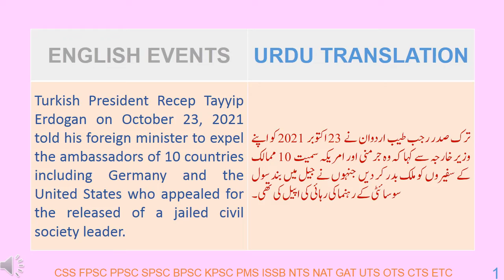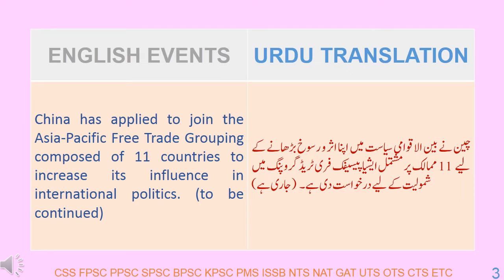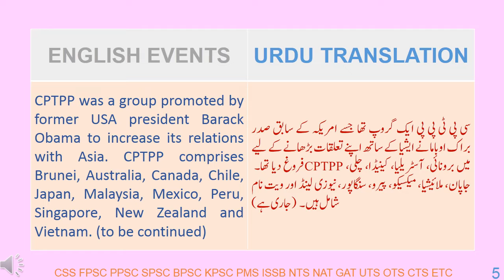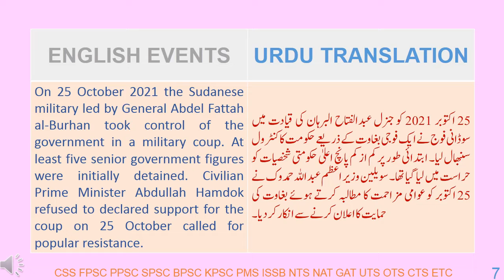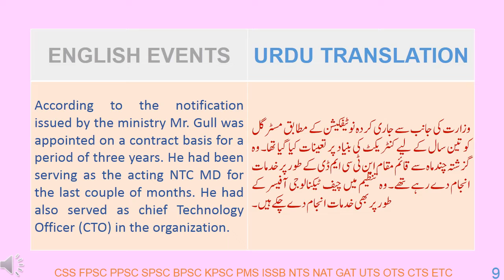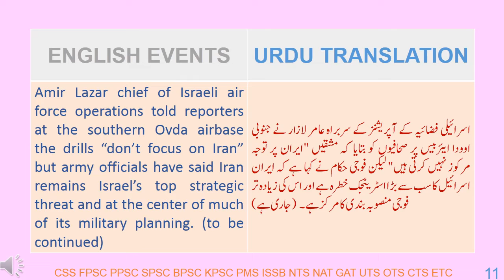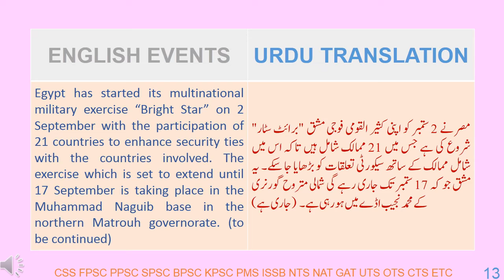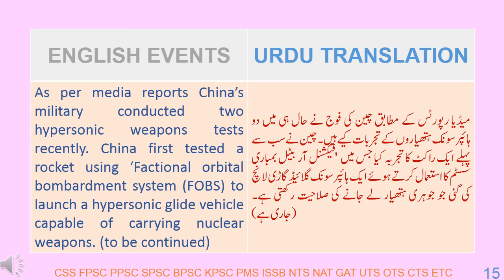NATIONAL INTERNATIONAL CURRENT AFFAIRS 152